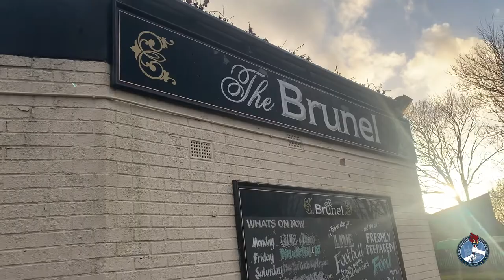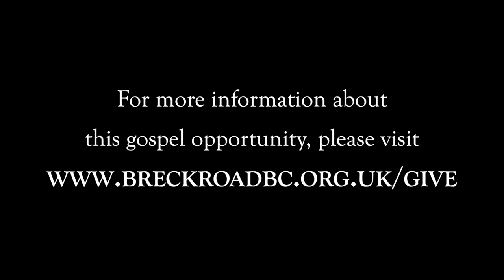Pub-Turned Church Building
God has graciously opened a door of opportunity for the public house (pub) beside Liverpool's Breck Road Baptist Church to be purchased for the advancing of the gospel in the great city of Liverpool, England!